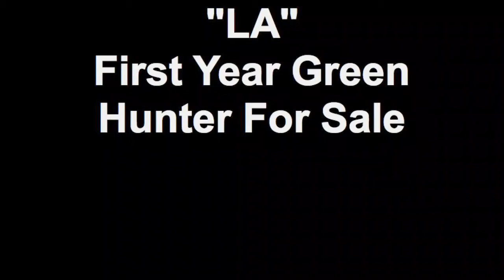"LA" First Year Green Hunter For Sale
8 yr old Bayern 16.3 Gelding. He is currently showing in the First Year Green Hunter. He will make up to be a very nice junior or amateur horse. He is price in the low six-figures.